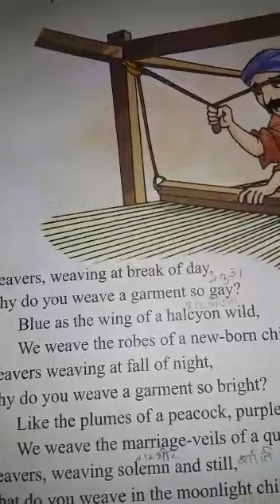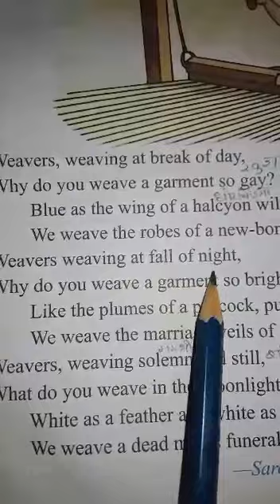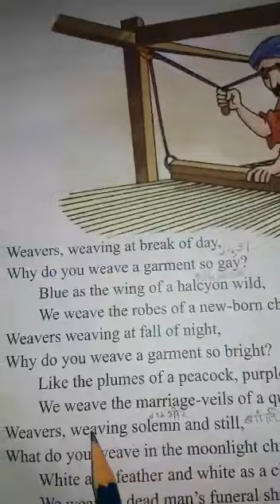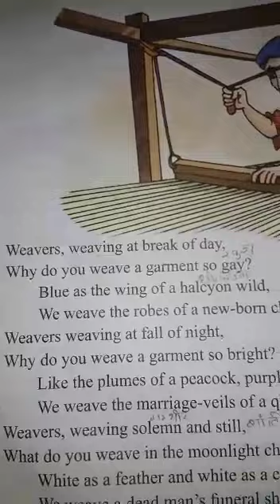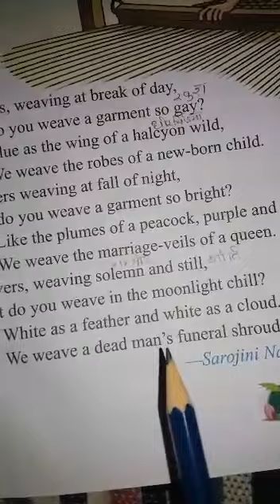Class 6 English chap 1 (Indian weavers)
In this video we will study firs chapter (Indian weavers) of English of  class 6.